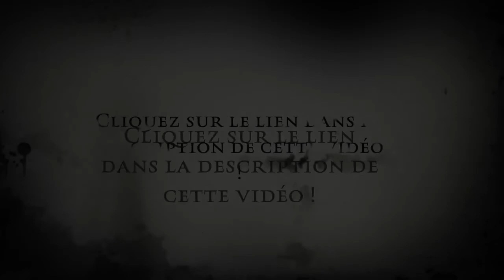Lecture et explication de Tamango de Mérimée chapitre 1 incipit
Introduction

Découvrez notre lecture et explication de Tamango de Mérimée, où nous nous penchons sur le chapitre 1 et son incipit. Ce récit captivant, écrit par Prosper Mérimée, aborde des thèmes complexes et des personnages marquants. Dans cette analyse détaillée, nous explorerons les subtilités de l'incipit de Tamango, offrant une compréhension approfondie de l'œuvre.

Paragraphe 1 : Contexte de Tamango de Mérimée

Tamango est une nouvelle écrite par Prosper Mérimée en 1829, qui traite du commerce des esclaves au 19e siècle. Dans cette vidéo YouTube, nous nous concentrerons sur la lecture et l'explication du chapitre 1 de cette œuvre, en mettant l'accent sur l'incipit. Ce début de récit est essentiel pour comprendre les enjeux et le contexte de l'histoire. Nous analyserons la manière dont Mérimée aborde la traite des esclaves et présente ses personnages principaux.

Paragraphe 2 : Analyse de l'incipit de Tamango

L'incipit de Tamango dépeint le personnage principal, le capitaine Ledoux, qui s'engage dans le commerce des esclaves. Notre vidéo YouTube de lecture et explication vous fournira un aperçu détaillé de la manière dont Mérimée présente ce personnage et les thèmes de l'histoire. Nous analyserons également les éléments stylistiques de l'incipit, tels que le choix des mots et le rythme, qui contribuent à créer une atmosphère captivante pour le lecteur.

Paragraphe 3 : Personnages et thèmes dans l'incipit de Tamango

Dans notre lecture et explication de Tamango de Mérimée, nous examinerons les personnages et les thèmes qui émergent dès le début du récit. Le personnage principal, le capitaine Ledoux, est un homme qui navigue entre les valeurs morales et l'avidité. Le personnage de Tamango, quant à lui, est un guerrier africain capturé et vendu comme esclave. Les thèmes abordés dans l'incipit comprennent la cruauté, l'oppression et les conséquences de la traite des esclaves sur les individus et les sociétés.

Paragraphe 4 : L'importance de l'incipit dans Tamango de Mérimée

L'incipit de Tamango de Mérimée est un élément crucial pour comprendre le récit et ses enjeux. Dans notre vidéo YouTube, nous discuterons de l'importance de cet incipit dans l'élaboration de l'intrigue et des thèmes de l'histoire. Nous mettrons en lumière les détails et les symboles qui sont introduits dès les premières lignes et comment ils servent à développer l'histoire et à renforcer les thèmes principaux.

Conclusion

Notre vidéo YouTube sur la lecture et l'explication de Tamango de Mérimée, chapitre 1 - incipit, est une ressource précieuse pour ceux qui cherchent à approfondir leur compréhension de cette œuvre emblématique du combat pour la liberté et l'égalité.